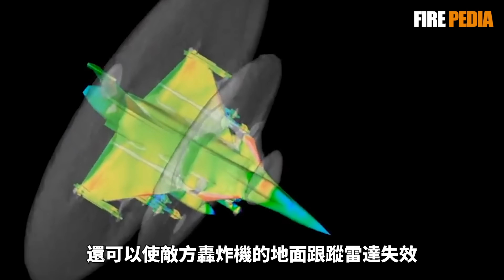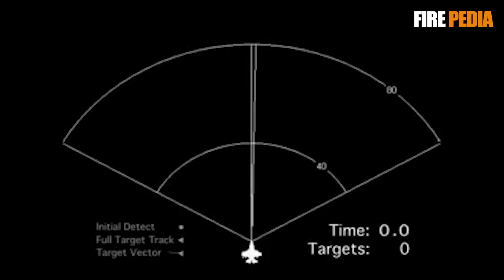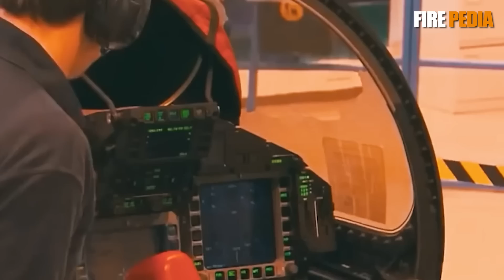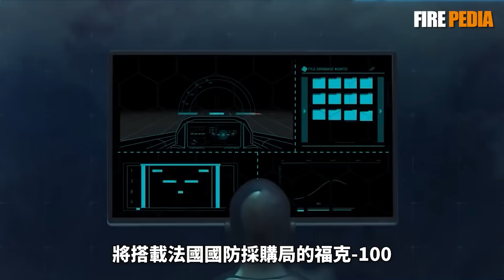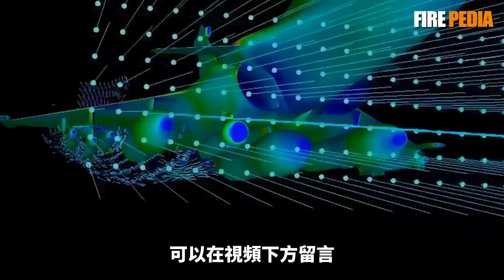陣風F5，雷達、電子戰能力大提升！配備無人僚機，綜合性能超越F-35！達索奪回國際市場，法德六代機新進展！| F-22 | Rafale | FCAS | 火力君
視頻簡介來源於網路！法國開發用於空軍與海軍的陣風F5版本，綜合作戰能力對標五代機，奪回被F-35侵佔的國際市場！
The video introduction is sourced from the internet! France develops the Rafale F5 version for the Air Force and Navy, with comprehensive combat capabilities comparable to fifth generation aircraft, to regain the international market occupied by the F-35!